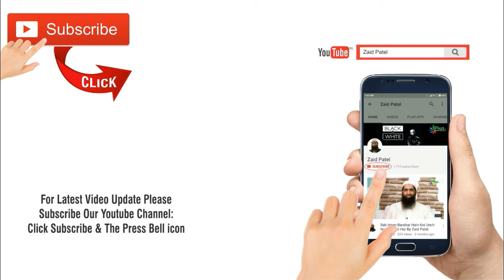Khaatma Jis Cheez Par Hoga Woh Eham Hai By Zaid Patel